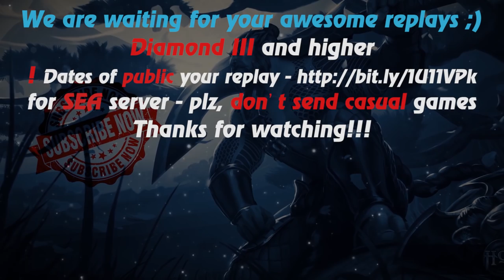HoN - The Chipper - 🇫🇮 Lala`Land Legendary I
Music at the end: anthem of  Finland